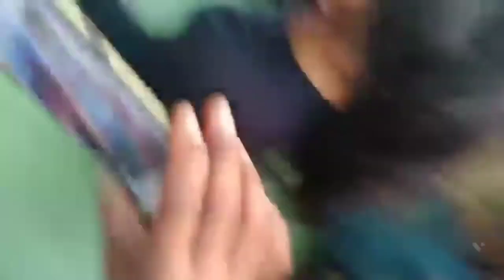girlfriend boyfriend best scene, hot video,hot viral video, hot girlfriend, hot gf, sexy video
hot video
hot viral video
x video , hot GF,
hot girlfriend

उत्तर प्रदेश स्पेशल का विडियो लिंक-